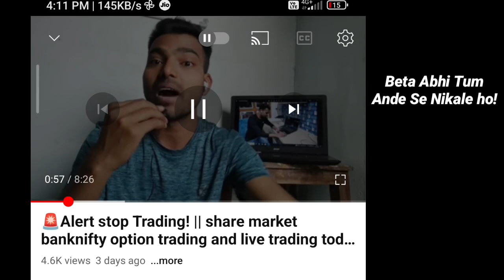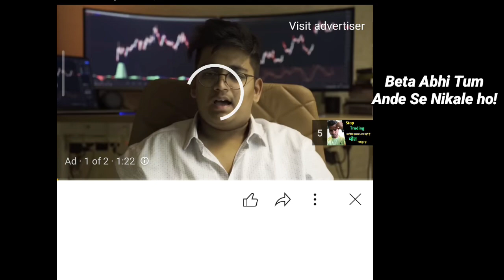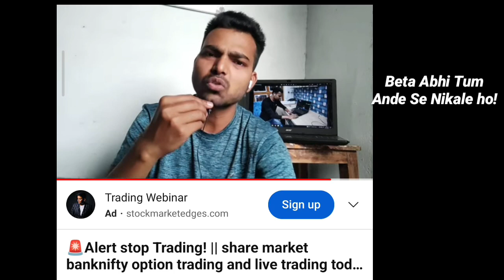मैं Trading छोड़ रहा हूँ 😭|| ❌Stop Trading❌ || Nifty Banknifty Aur Zindagi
𝗢𝗽𝗲𝗻 𝗬𝗼𝘂𝗿 𝗗𝗲𝗺𝗮𝘁𝗲 𝗔𝗰𝗰𝗼𝘂𝗻𝘁 𝗔𝗻𝗱 𝗧𝗿𝗮𝗱𝗶𝗻𝗴 𝗔𝗰𝗰𝗼𝘂𝗻𝘁 𝗧𝗼𝗱𝗮𝘆 𝗖𝗹𝗶𝗰𝗸 𝗡𝗼𝘄..

this is video about is my trading journey or my trading🔥🔥🔥🔥🔥🔥:-

your Queiry
my trading story
my trading journey
banknifty aur zindagi
nifty banknifty aur zindagi
trading motivation
trading journey banknifty aur zindagi
trading journey in Hindi
trading motivation
trading motivation video
trading motivation video in Hindi
trading success
trading success story
trading success story in hindi
stock market journey
share market journey
stock mar
share market journey in Hindi
stock market success story
share market success story
journey story
this topic cover in this video
my trading journey
trading journey
forex trading
day trading
trading
live trading
scalping trading strategy
trader
trader motivation
trading journey story
trading psychology
best tradingview indicator
forex
stock market
live trade
scalping
trading motivation
scalping strategy
tradingview
technical analysis
crypto
trading live
how to start trading
bitcoin
full time trader
my trading journey
trading journey
trading setup
meri trading journey
How to recover loss in stock market
Trading loss recover
Live trading
Tradingview
Tradingview tutorial
Day trading
Swing trading for beginners
Technical analysis
Intraday trading
Options trading
Stock market
Stocks
Mutual Fund
Share Market
Price action
Swing trading
Chart patterns
Candlestick patterns
Nifty